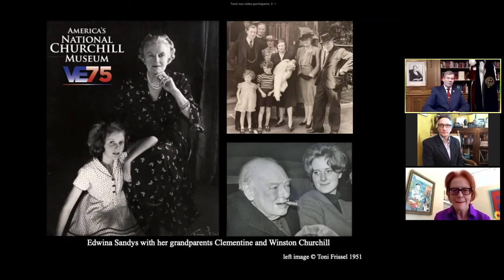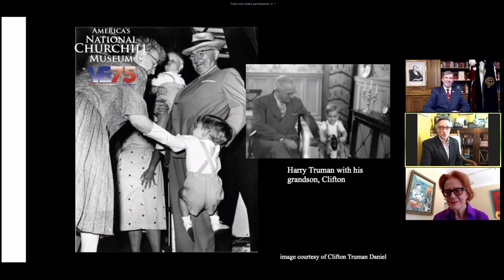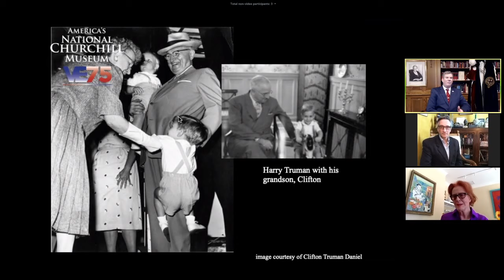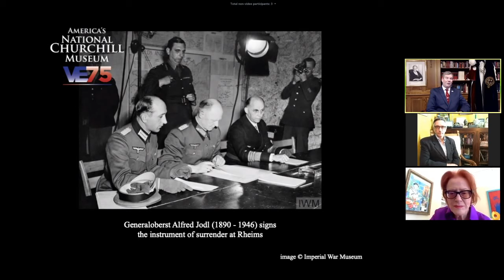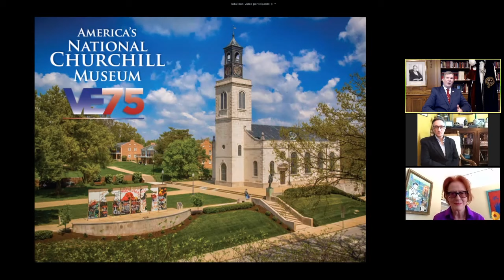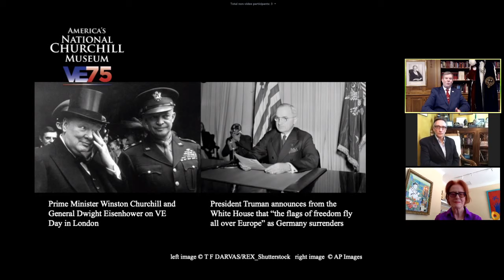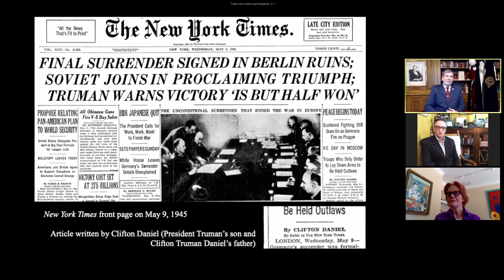Churchill This Day #4: Clifton Truman Daniel & Edwina Sandys on their grandfathers and VE Day 75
On Friday, May 8 at 12:00 noon (CDT) America's National Churchill Museum will broadcast a special ChurchillThisDay webcast on the 75th anniversary of VE Day with artist Edwina Sandys and writer Clifton Truman Daniel, respective grandchildren of former British Prime Minister Sir Winston Churchill and U.S. President Harry S. Truman.

Sandys and Daniel discuss their famous grandfathers’ leadership roles during WWII on VEDay75, the 75th Anniversary of Victory in Europe Day, May 8, 1945.

Correction: on the slide at 38:00, Clifton Daniel was Truman's son-in-law

Meet the Guests
Edwina Sandys is no stranger to the Museum or Fulton, which she has visited many times through the years. She is an author, a former columnist for the Sunday Telegraph in London, and an internationally acclaimed sculptor. Her artwork around the globe includes two special sculptures: Breakthrough at Westminster College, which features eight sections of the Berlin Wall, and the Millennium Arch at Missouri University of Science and Technology in Rolla, MO. Sandys was close to her grandfather and grandmother, Clementine, and traveled with them often, especially in their later years.

Clifton Truman Daniel is the eldest grandson of Harry Truman and First Lady Bess Truman of Independence, MO. He is the son of the late best-selling mystery writer Margaret Truman and E. Clifton Daniel Jr., former managing editor of the New York Times. Most recently, the younger Daniel oversaw public relations for Truman College, one of the seven City Colleges of Chicago. Before that, he worked as a feature writer and editor for the Morning Star and Sunday Star-News, a New York Times paper in Wilmington, NC. He also is the honorary chairman of the board of trustees of the Harry Truman Institute, the member-supported, nonprofit partner of the Harry S. Truman Library and Museum in Independence, MO. Like Sandys, Daniel is a supporter of America’s National Churchill Museum.